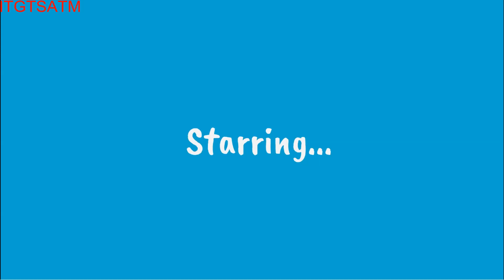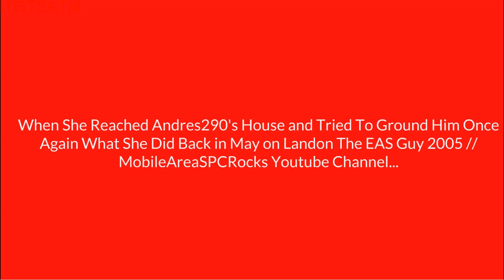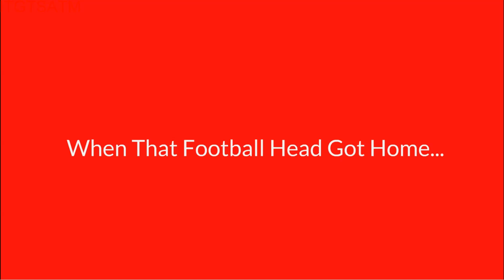Molly Tries To Ground Andres290 Again and Gets Grounded BIG TIME!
This Video Was Requested By Andres290

FULL TITLE: Molly The Football Head Can't Believe She Grounded Again For Blast Loud one of My Province's Traditional Songs "Pakarena" at 3AM and Backtalks Her Parents, So She Decided To Get Revenge on Them By Tried To Ground Andres290 For The 2nd Time After She Grounds Andres on LandonTheEASGuy2005 Youtube Channel Back in May 2020, But Grounded Threats Didn't Work on Andres 290 This Time, So Andres Calls Ms. Petersons, and She Was Grounded Again By Ms. Peterson For What Have She Done

Program Used:
Bandicam
Wrapper Offline (Don't Talking Me How To Get it)